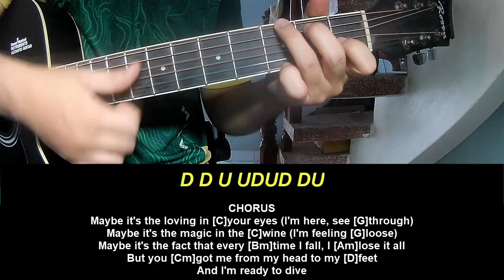Guitar Tutorial New Song 2024 Olivia Dean Dive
Today, I will share with you Guitar Tutorial New Song 2024 Olivia Dean Dive